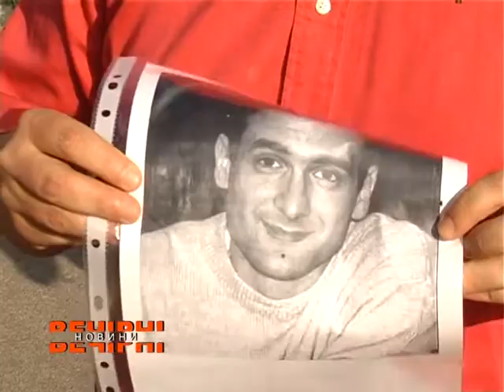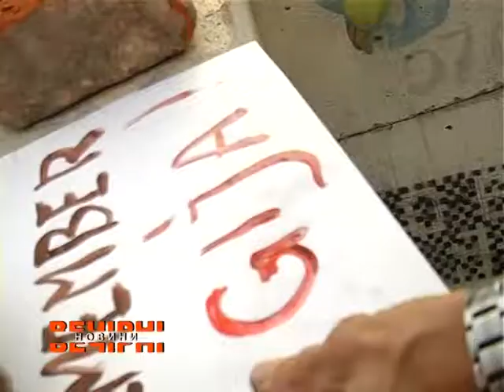У Харкові вшанували пам’ять загиблих журналістів